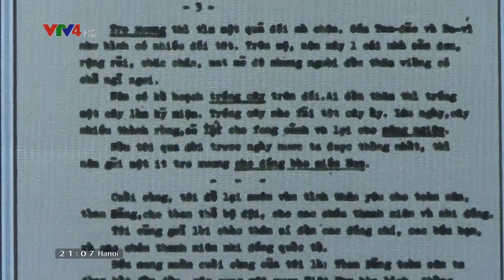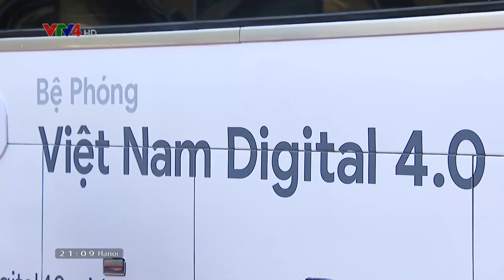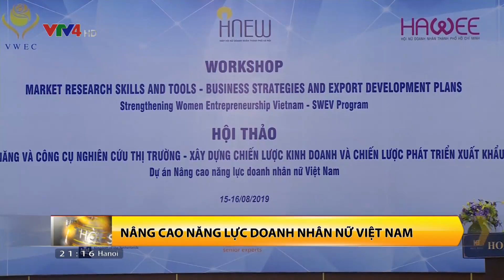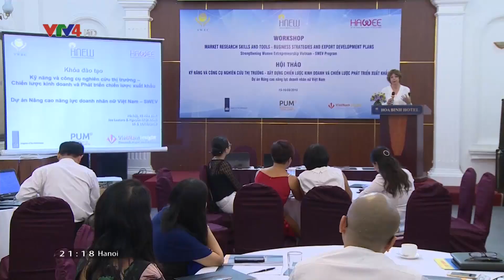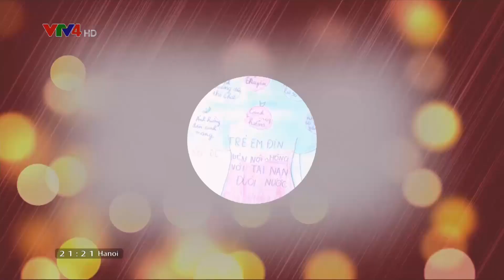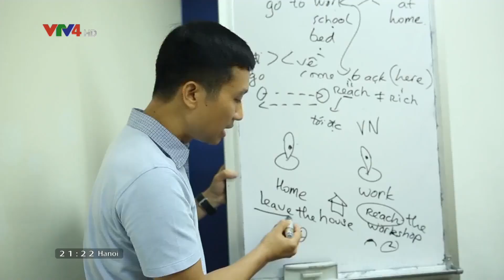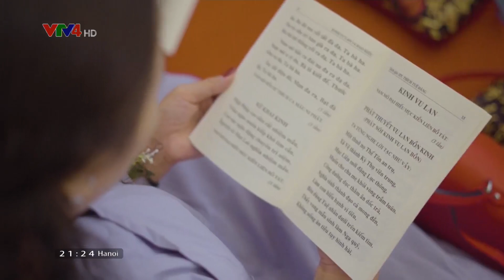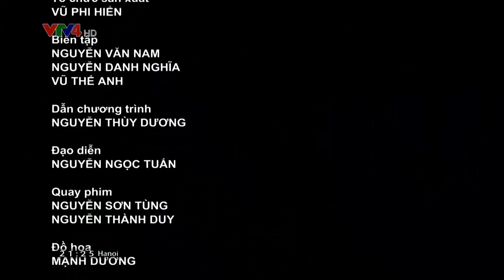Bản tin thời sự tiếng Việt 21h - 15/08/2019